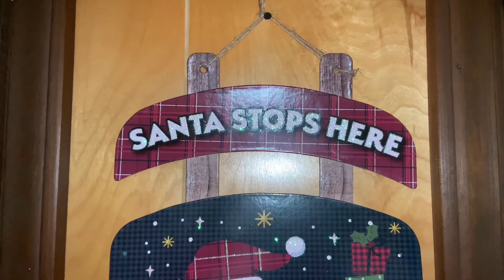Vlogmas Day 9 - Decorating the Tree 🎄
Merry Christmas 🎅🏽🌟